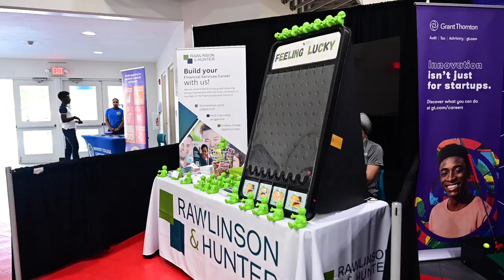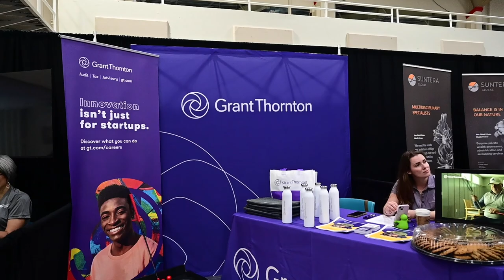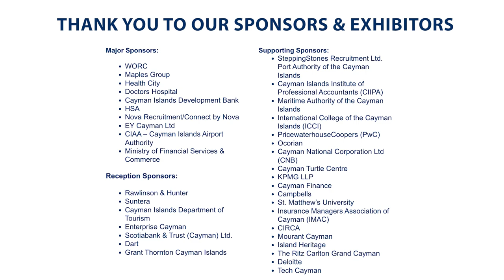CICOC - Careers Expo 2024